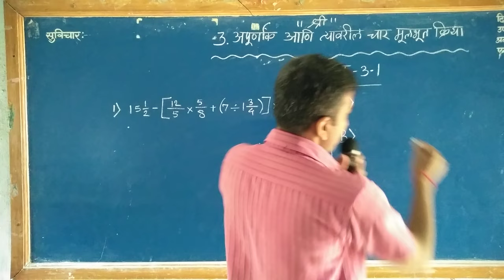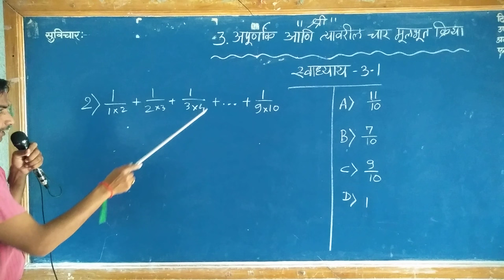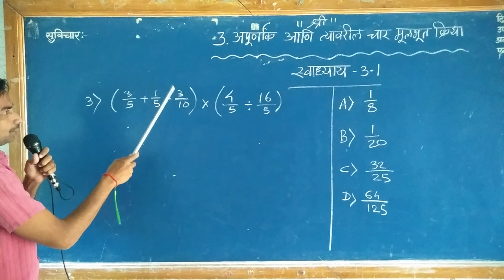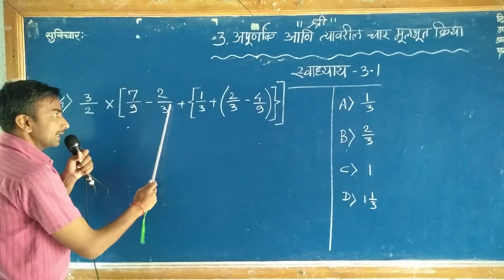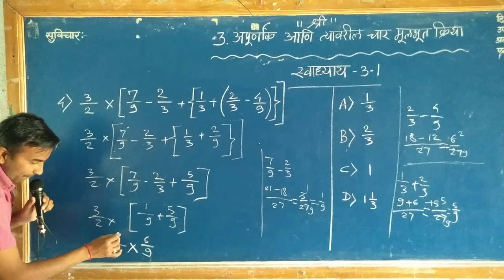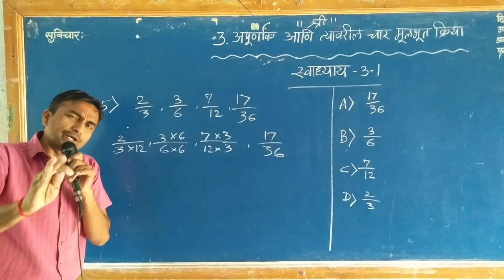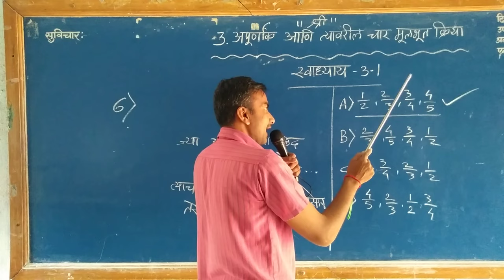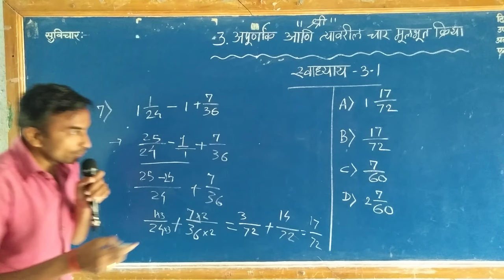🔠Navoday Math Exercise 3.1 स्वाध्याय नवोदय गणित प्रवेश परीक्षा प्रकरण-3 अपूर्णांक आणि त्यावरील...